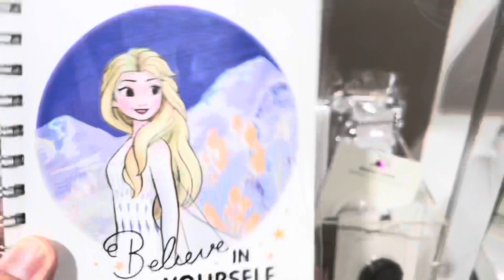Аксессуары для детей в Gloria Jeans